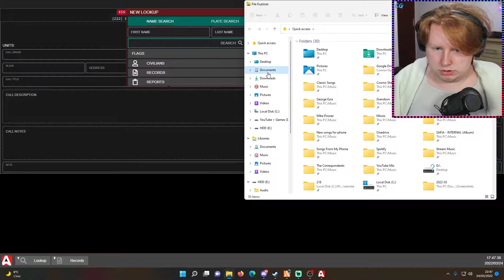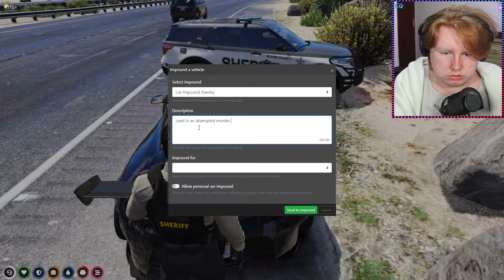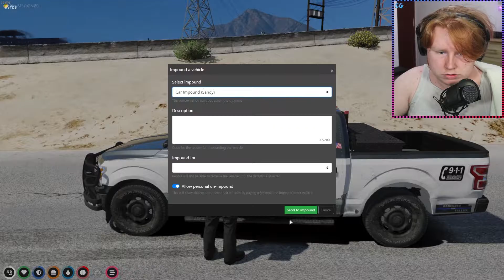AMBUSH! - Centrix Roleplay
🎹 𝗢𝘂𝘁𝗿𝗼 𝗠𝘂𝘀𝗶𝗰 𝗙𝗿𝗼𝗺 𝗔𝘃𝗮𝗻𝘁 𝗚𝗮𝗿𝗱𝗲𝗻!

If your feeling generous it would be awesome if you could help me out by purchasing one of these for me! It should auto be sent to my address !

𝗧𝗵𝗶𝘀 𝗶𝘀 𝘁𝗼 𝗵𝗲𝗹𝗽 𝗺𝗲 𝘂𝗽𝗴𝗿𝗮𝗱𝗲 𝗺𝘆 𝘀𝗲𝘁𝘂𝗽!

𝗧𝗵𝗶𝘀 𝗶𝘀 𝘁𝗼 𝗵𝗲𝗹𝗽 𝗺𝗲 𝗱𝗼 𝗺𝗼𝗿𝗲 𝗰𝗼𝗼𝗹 𝘁𝗵𝗶𝗻𝗴𝘀 𝗶𝗻 𝘃𝗶𝗱𝗲𝗼𝘀!

Let me know what you thought in the comment section!